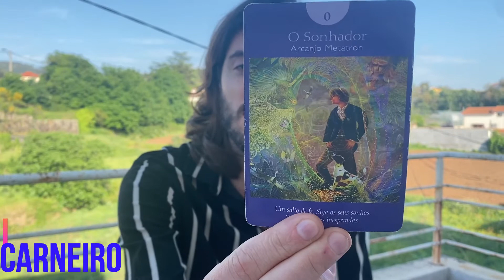⭐️ PREVISÃO SEMANAL 💥18 A 25 ABRIL 2021 🎆 TODOS OS SIGNOS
PREVISÕES GERAIS ATRAVÉS DA SIMBOLOGIA DO TAROT

Através das cartas interpreto a simbologia de acordo com os conhecimentos que tenho.

Uso o Tarot como um guia de auto-investigação E DE AUTO-CONHECIMENTO.
Se conheces o teu signo ascendente e lunar, podes ver os vídeos correspondentes e captar a mensagem que eles têm para ti.